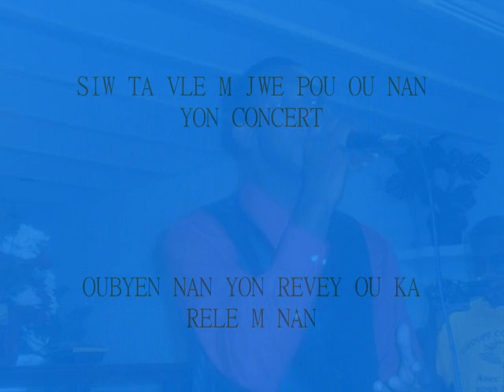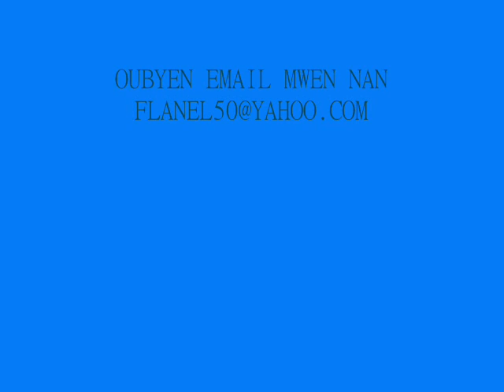FLANEL OSNE MATCH LA LIVE